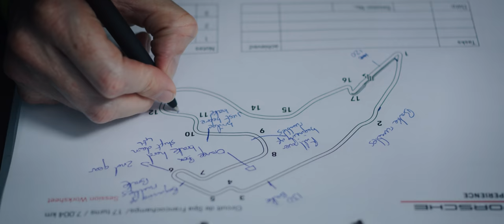Michael Fassbender: Road to Le Mans – Episode 5 Spa Francorchamps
Follow Michael on his journey to the ultimate motorsport event in this weekly Youtube series. Road to Le Mans tells the story about Michael Fassbender and his dream to race against the best teams and drivers of the world at the 24h of Le Mans.
Next episode coming November 15th.